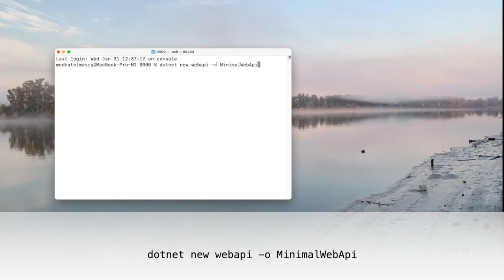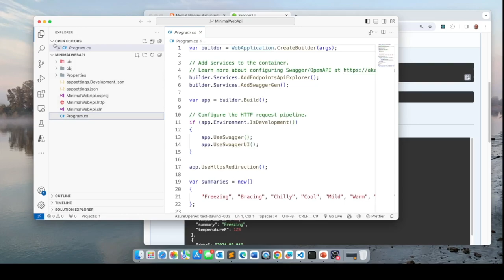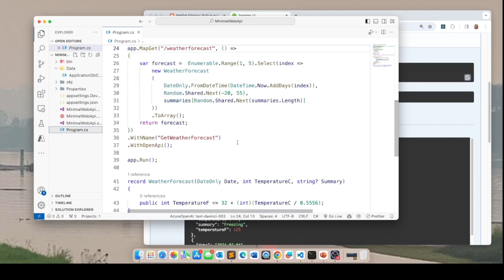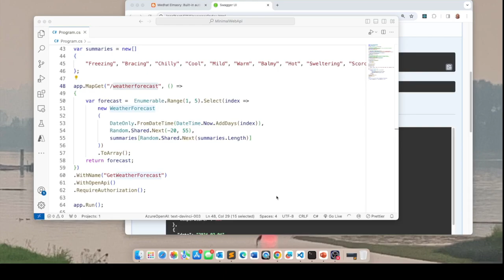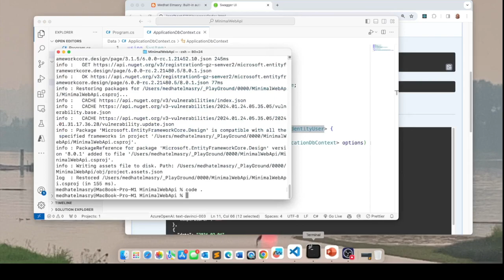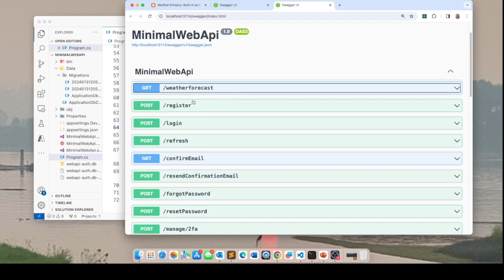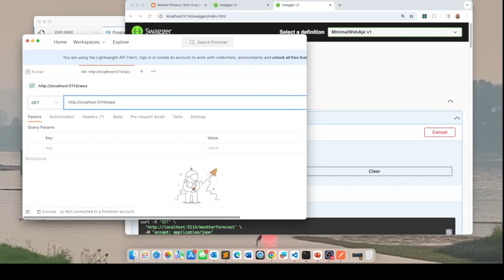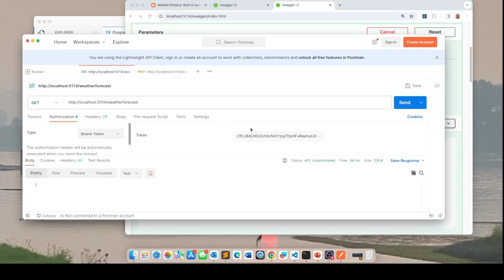Built-in authentication with ASP.NET Core .NET 8.0 Minimal WebAPI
In this tutorial I will showcase the built-in WebApi authentication that was introduced with ASP.NET Core 8.0. To keep it simple, we shall persist our data in the lightweight SQLite database.